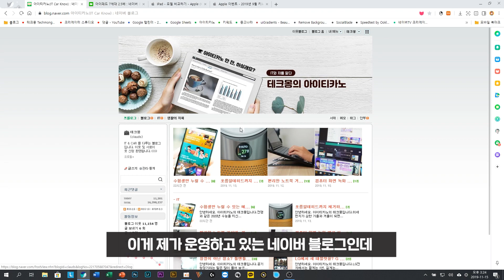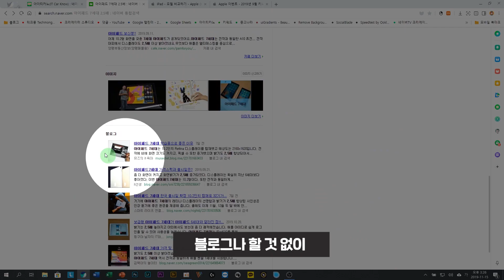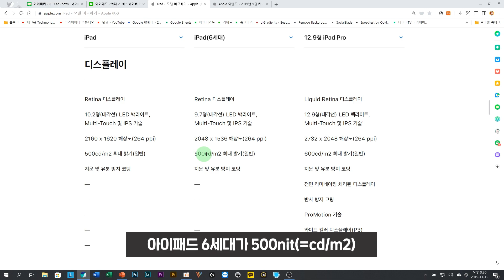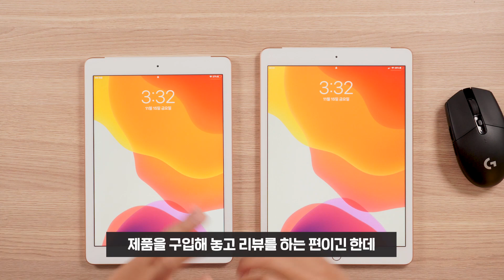아이패드 7세대에 대한 허위 정보 바로잡습니다.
아이패드 7세대가 6세대보다 2.5배 업그레이드 된 부분이 있다는 잘못된 정보가 인터넷상에 돌고 있습니다.

언론사 뉴스부터 카페, 블로그 등 아이패드에 대해 검색하시는 많은 분들이 오해할 만한 중요한 정보인데요.

왜 이런 문제가 생겼는지, 무엇이 진실인지
특히 구매 예정인 분들은 꼭 확인해보세요.